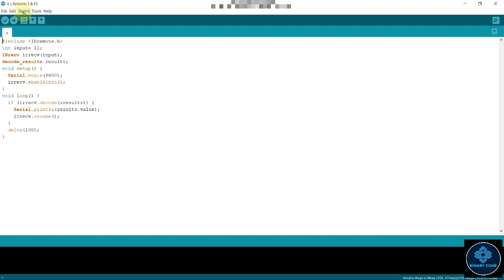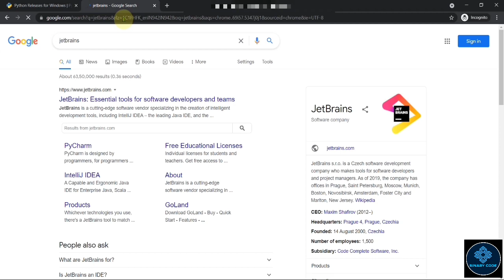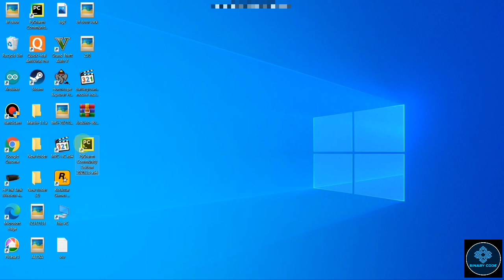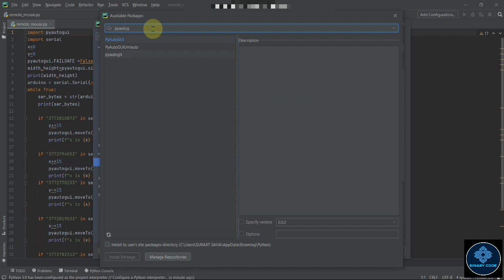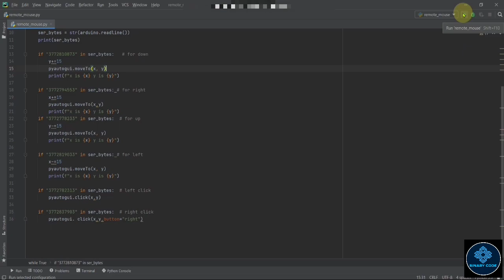Control Your Computer With Your TV Remote || Python Project 2021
Hello everyone today I will show you how you can Control Your Computer With Your TV Remote.Yes it is possible to  control your computer or laptop using tv remote. Here I am using python language,Arduino mega board,ir receiver and a TV remote. This is a very easy tutorial.you can make it by your own.here I am explain everything.you can also show it as your project.you don't need a wireless mouse make it by yourself.If you like this tutorial please like share and subscribe to my channel.

Products link:

Arduino mega

IR receiver -

Jumper wires -

Products I am using:

Arduino mega
TSOP1738 IR receiver
Jumper wire